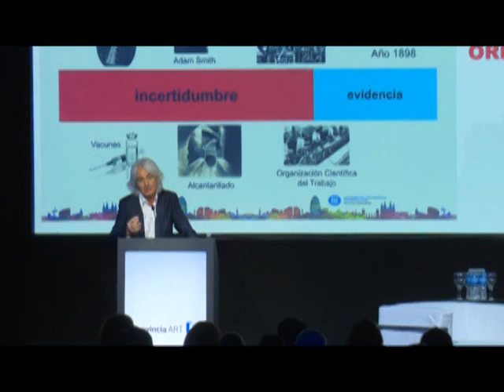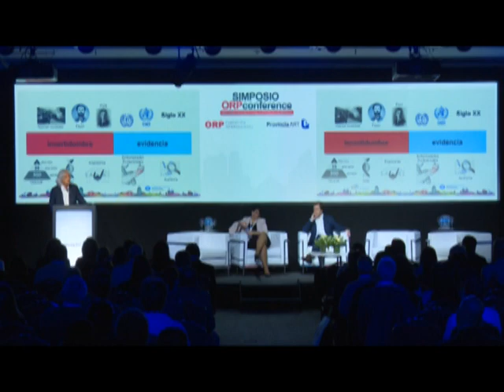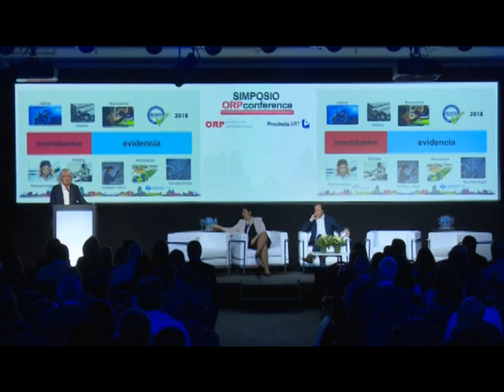Inauguración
Inauguración del Simposio Internacional ORP "Gestionar con talento la salud integral en las empresas"
Buenos Aires, 31 de mayo y 1 de junio de 2018